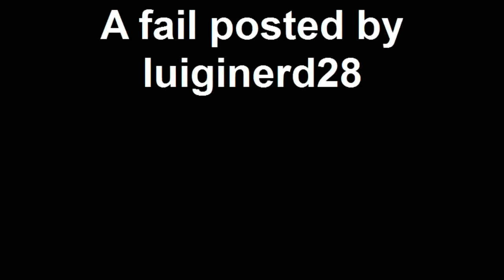A fail posted by luiginerd28